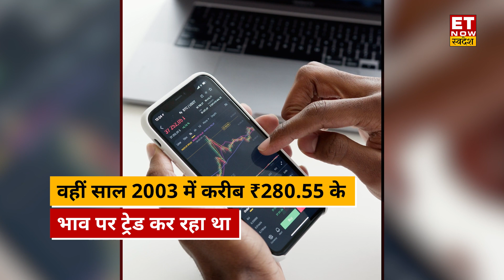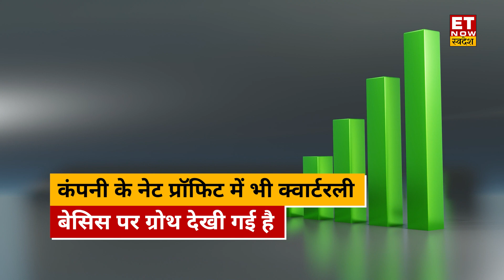Multibagger Share: इतना तगड़ा Return की Investors की बदल गई जिंदगी, हजार के बदले दे डाले लाखों | ETNS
Multibagger shares ऐसे शेयर होते हैं जो निश्चित समय में इनवेस्टेड अमाउंट से कई गुना ज्यादा का रिटर्न दे देते हैं. ऐसे शेयर पता लगाना मुश्किल हैं, लेकिन अगर आप पुराने डाटा के आधार पर ठीक तरह से स्टडी करें तो बेहद जल्द इस तरह के शेयरों की पहचान कर पाएंगे. आज हम आपको बताएंगे ऐसे ही मल्टीबैगर शेयर के बारे में जिसने अपने निवेशकों को अंधी कमाई करके दी है.